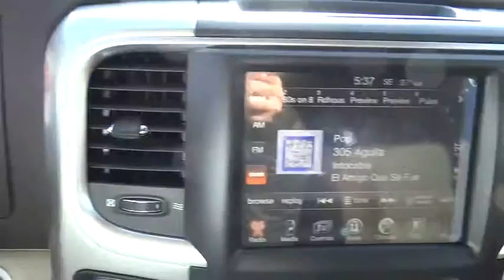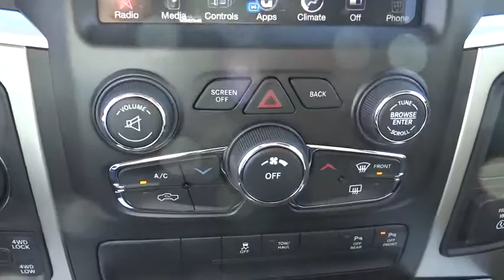2016 RAM 1500 Denver, Littleton, Aurora, Parker, Colorado Springs, CO R0271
2016 RAM 1500

Brandon Dodge
5600 S Broadway